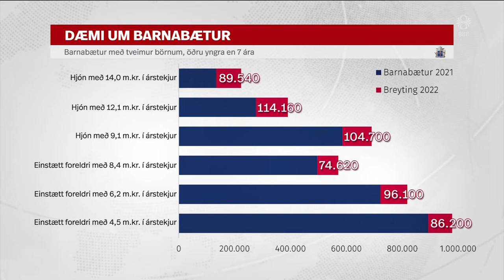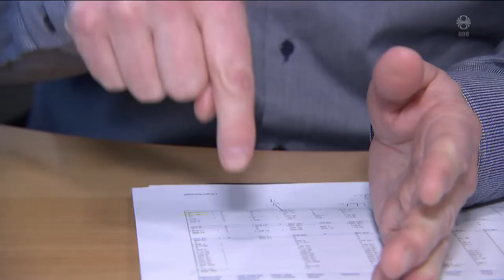Fréttir - 05. des 2021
Fréttir RÚV frá 05. desember 2021 - Efnisyfirlit:
00:01:16 Tugir útkalla í miklu hvassviðri
00:04:56 Hlaupið líklega í hámarki
00:06:59 Myrða þúsundir kvenna ár hvert
00:09:48 Segja barnabótakerfið of flókið
00:11:55 Páfi gagnrýnir meðferð á flóttafólki
00:13:03 Fjöldi lóða boðnar út í Garðabæ og Hafnarfirði
00:15:10 Vindmyllugarður á Langanesi
00:16:57 Jólaskrautið fékk nýtt líf
00:18:43 Jólaskreytingameistari Noregs